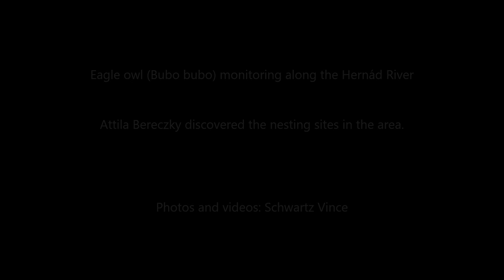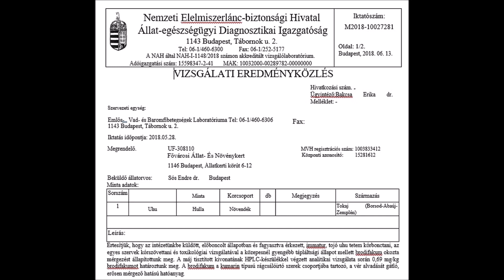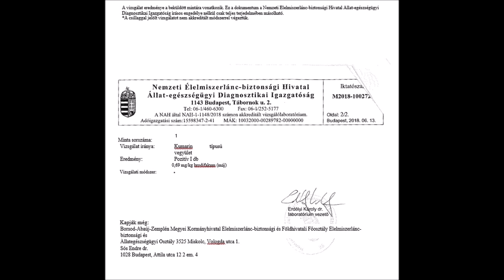Eagle owl (Bubo bubo) monitoring along the Hernád River (Hungary)